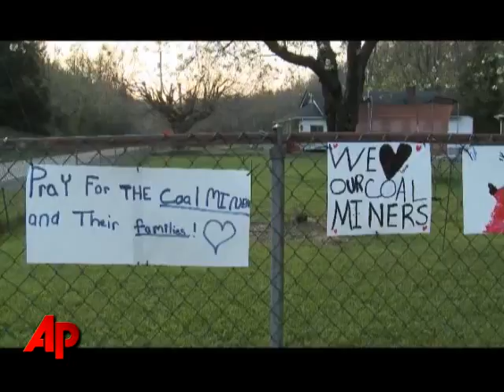Video Essay: Preparing for the Worst in W. Va.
A grave digger in Montcoal, West Virginia, says he will treat all victims like they are family while the governor of the state recalls giving the worst possible news to a grandmother. (April 8)